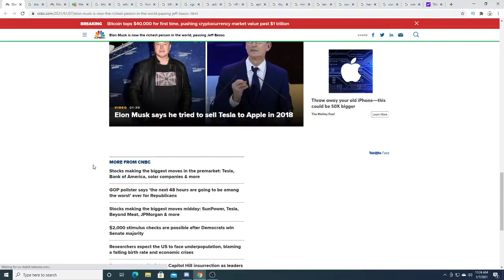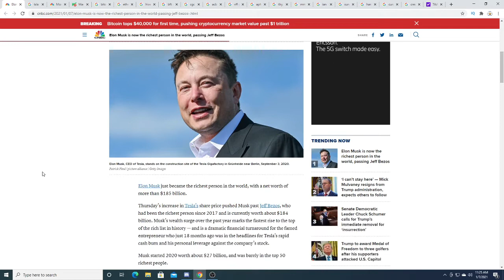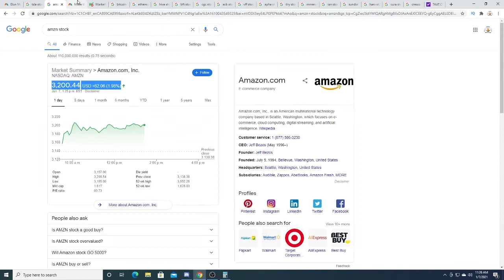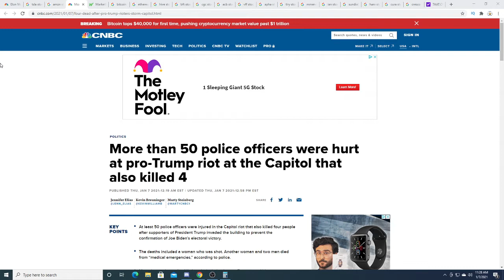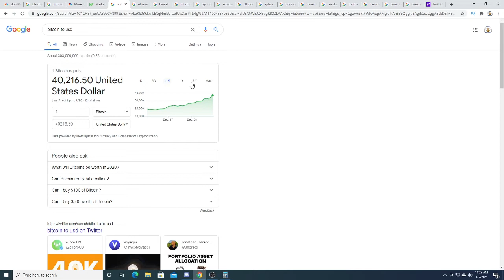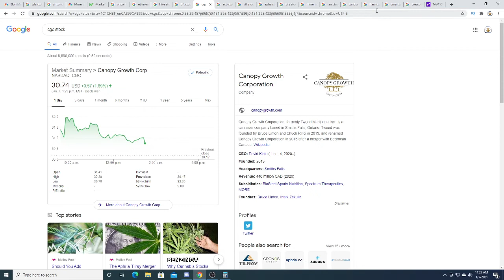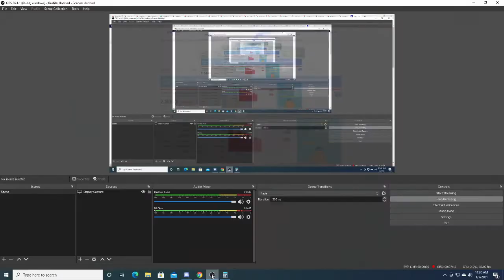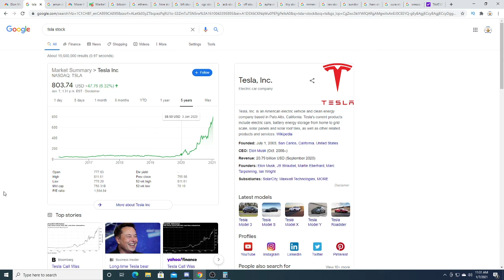Elon musk is the richest man on the planet now!